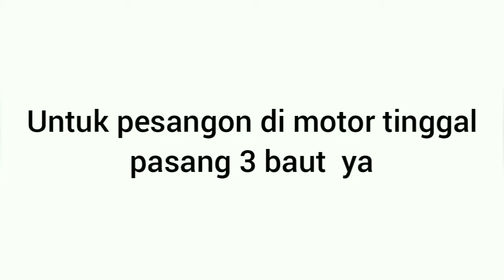Tanpa Biaya !! Membetulkan Kunci Kontak DOL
Dengan sedikit kreatif maka kunci kontak yang sudah dol bisa normal kembali tanpa harus beli kunci kontak baru